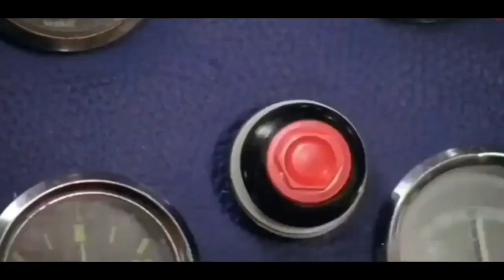पहली बार कवई मछली बनाए | Kawai Machli Recipe | Village Style Fish Fry | Recipe Vlog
1. kawai machli
2. kawai machli ka chara
3. kawai machli recipe
4. kawai machli kaisa hota hai
5. kawai machli khane ke fayde
6. kawai machli banane ka tarika
7. kawai machli palan
8. kawai machli kya khata hai
9. kawai machli kaise pakda jata hai
10. कवई मछली
11. कवाई मछली
12. village food channel
13. village food lifestyle
14. village food secrets
15. village food and vlogs
16. village food cooking
17. fish fry
18. fish fry recipe
19. fish fry recipe in tamil
20. Vlog video
21. Family vlog video